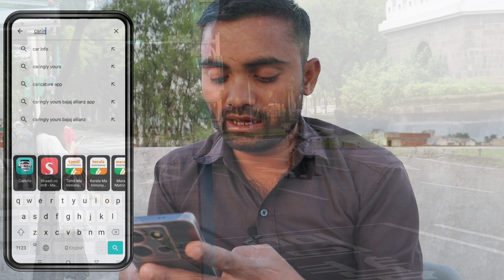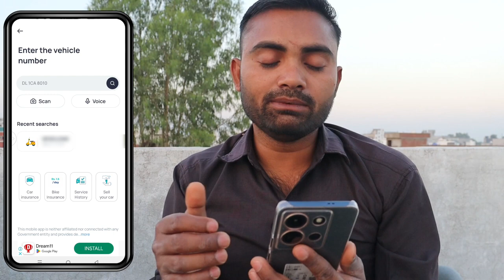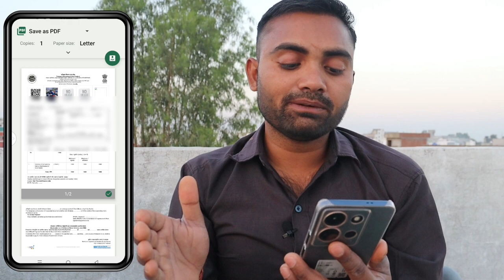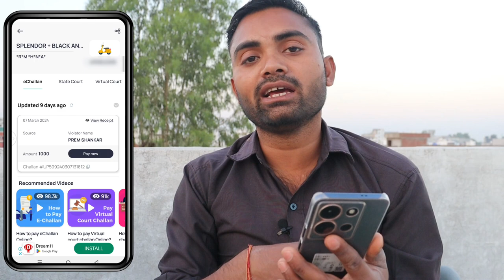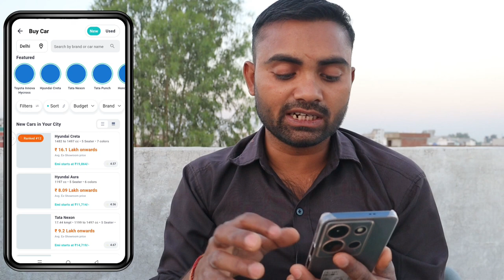challan kaise check kare || gadi ka chalan kaise check kare || online challan kaise check kare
chalan kaise dekhe
challan number kaise pata kare
bike ka chalan kaise check kare
challan kaise check kare photo ke sath
bike ka chalan kaise bhare online
chalan kaise check kare app
challan kaise pay kare
chalan kaise kata jata hai
bike challan kaise sikhe
chalan kaise dekhen
chalan kaise check kare
chalan kaise dekhe bike ka
challan
chalan dekhne ka apps

Video related